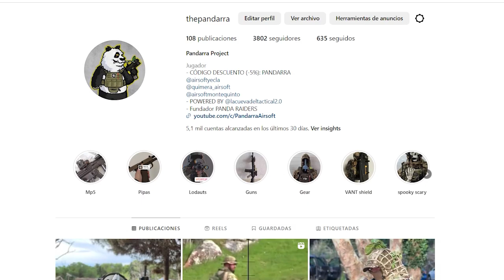MÁSCARAS BALÍSTICAS en AIRSOFT / SIRVEN PARA ALGO?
En este video os muestro mi nueva máscara balística para Airsoft, copia de las usadas por el ASSC de las fuerzas especiales de Taiwán. Algo que mola mucho, ¿pero vale la pena?